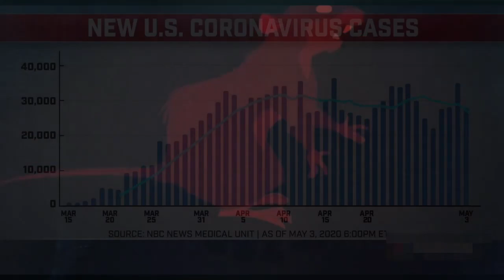Drisco - J Cole "Middle Child" Hopemix (Covid-19 Lockdown Quarantine Music)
Toast with me to this remix of J Cole's hit single &quot;Middle Child&quot;.